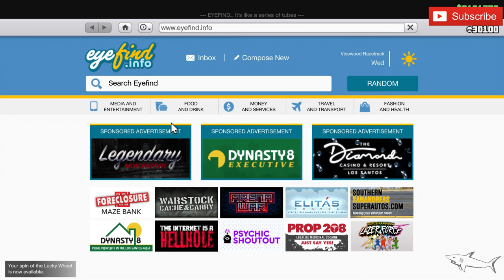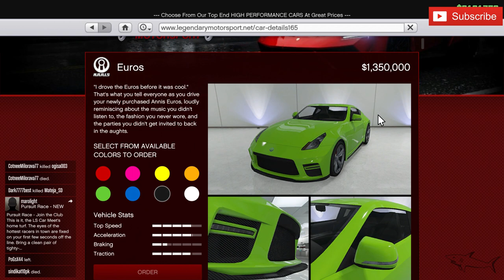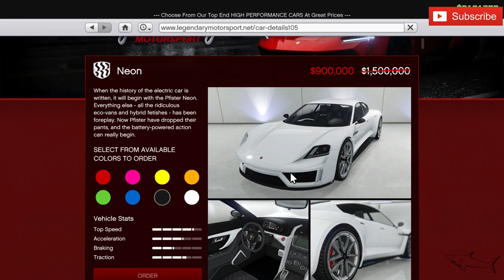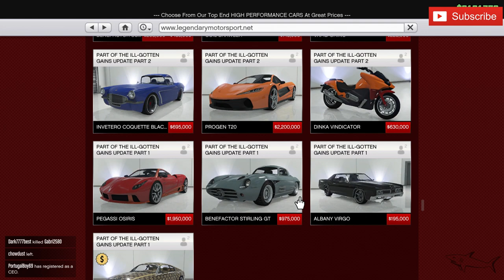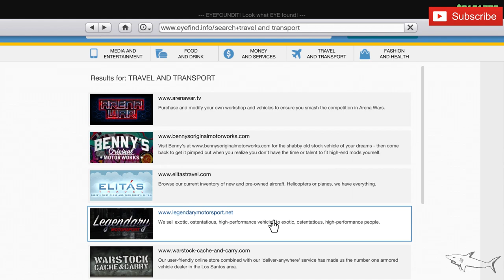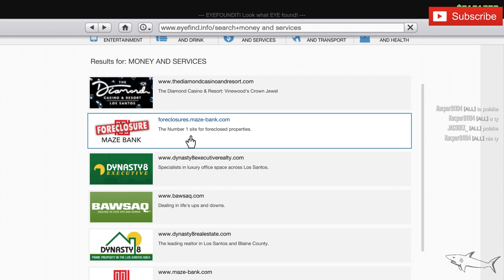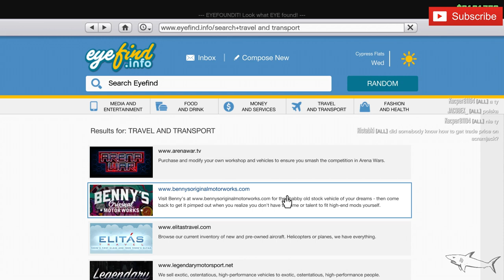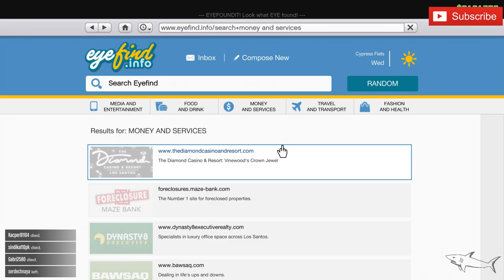GTA 5 Online Is FIXED | Weekly Update | Comet S2 Cabrio DLC | Raiden Podium Car | PRIZE RIDE Euros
New vehicle
- Comet S2 Cabrio ($1,797,000)
Prize Ride: Euros (Top 3 in 9 Pursuit Races)
Podium Vehicle: Raiden
3x GTA$ & RP on
- Power Play Adv Mode
2x GTA$ & RP on
- VIP Contract Preps & Nightlife Leak mission
- Specialist+ Contracts (120k to 140k)
Free Minigun

- Insurgent ($448,875 - $337,500)
- Mk II Weapons
- Anti-Aircraft Trailer ($1,117,200 - $840,000)
- Rhino ($900,000)
- Neon ($900,000)
- Imorgon ($1,515,500)
- TM-02 Khanjali ($2,887,763 - $2,171,250)
- Deity ($1,383,750 - $1,037,813)